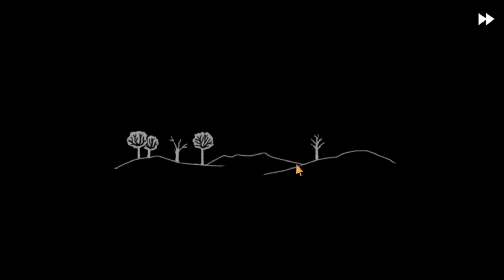Let's Play Fran Bow [Blind] #21 - ÜBERRASCHUNG!!!!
Fran Bow ist ein gruseliges Abenteuerspiel, das die Geschichte von Fran erzählt, einem jungen Mädchen, das mit einer psychischen Störung und einem unfairen Schicksal zu kämpfen hat.
Nachdem Fran Zeuge des grausamen und mysteriösen Verlusts ihrer Eltern geworden ist, stürzt sie mit ihrem einzigen Freund, Mr. Midnight, einer schwarzen Katze, die Fran zuvor von ihren Eltern geschenkt bekommen hatte, in den Wald.
Dort gerät Fran wegen des Verlusts ihrer Eltern in einen Schockzustand. Als sie sich erholt, ist sie in Oswald Asylum, einer unterdrückenden Anstalt für Kinder, und Mr. Midnight ist nirgends zu finden.
Nachdem Fran von ihrer geliebten Katze geträumt hat, entschließt sie sich, aus der Nervenheilanstalt zu fliehen, um ihn zu finden und zu Tante Grace zurückzukehren, ihrer einzigen lebenden Verwandten.